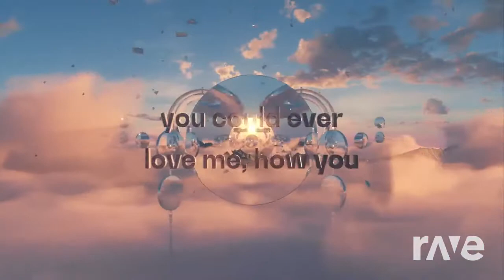Funny X Movie - Mashup By ArsonTf, Zedd, Kang Daniel, Ft Jamie Thompson